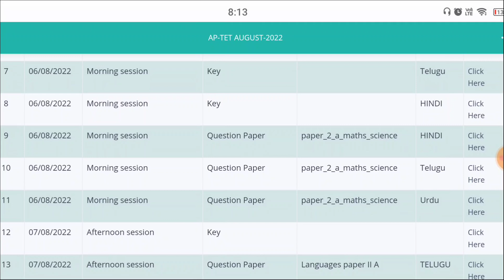💥AP TET final Key Released | AP TET Results | RK Tutorial